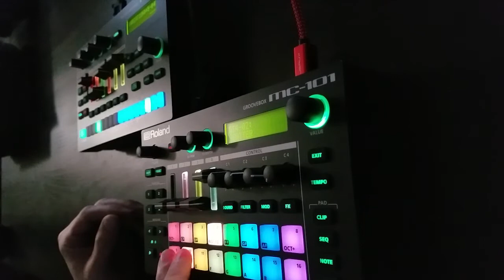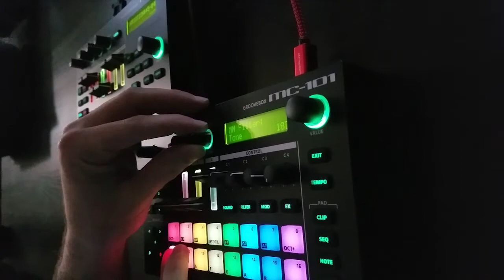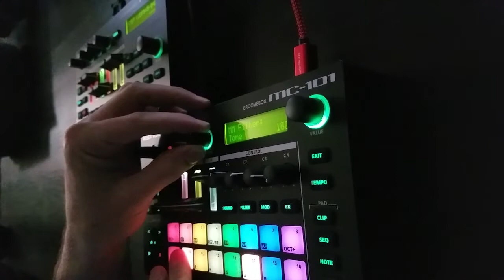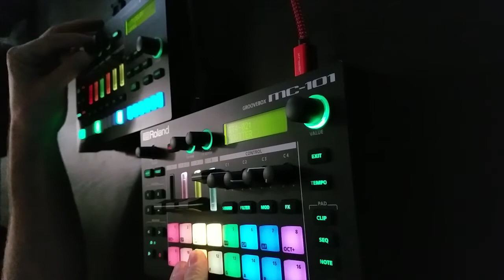Groovebox Noob Jam - Roland MC-101 and TR-6S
Apologies for the bad audio, I don't have an interface yet.

After so much remixing on the PS2 with FreQuency and Amplitude, finding no inspiration in DAWs (at least for the initial creating), picking up a groovebox (and drum machine) seemed like the logical next step. I picked up the MC-101 three weeks ago, and the TR-6s just one week ago; only scratching the surface of these powerful machines and I'm already in love.